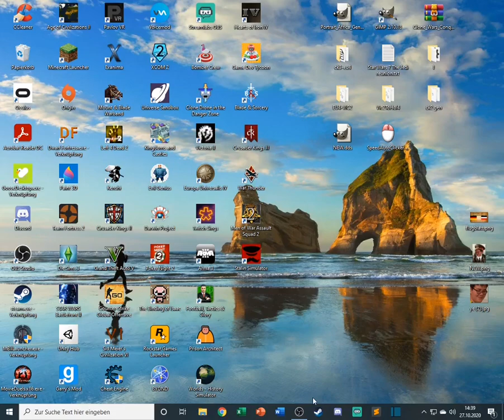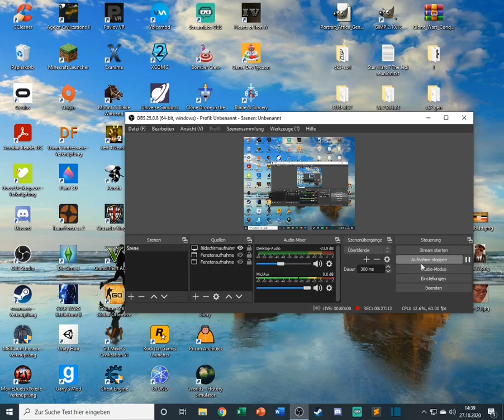Playing Sex with Stalin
SEX WITH STALIN EVERYONE!